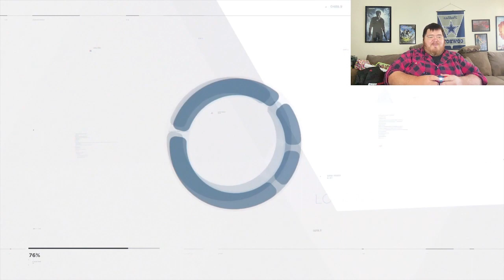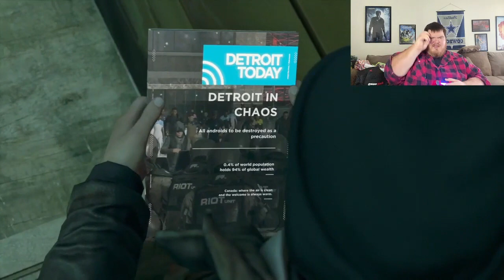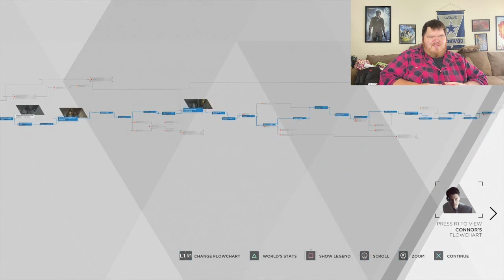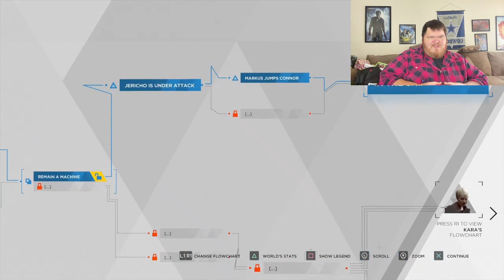Detroit: Become Human | Part 29 | Crossroads (Kara/Conner/Markus)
This is Part 29 of my playthrough of Detroit Become Human. The mission played during this video includes: Crossroads, with a focus on Kara, Conner, and Markus.